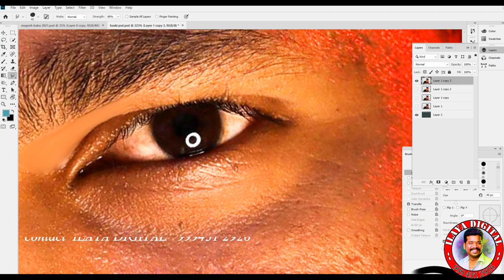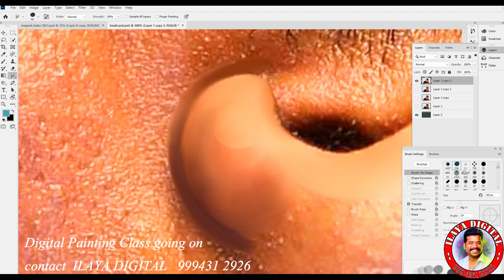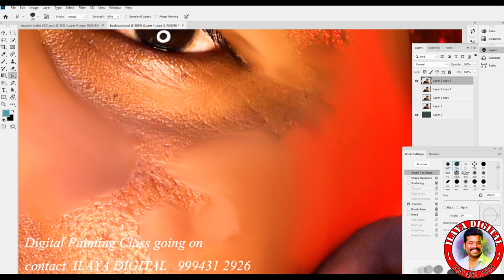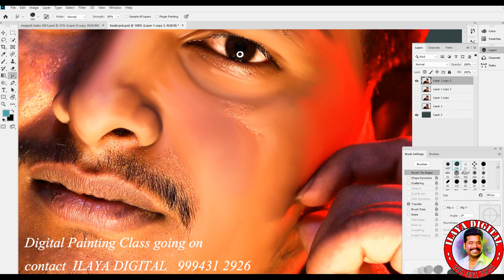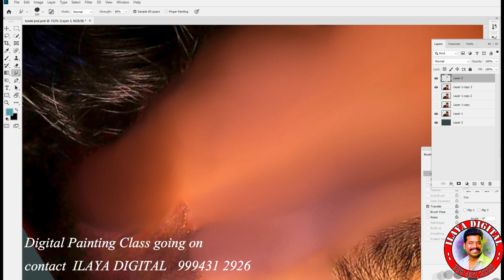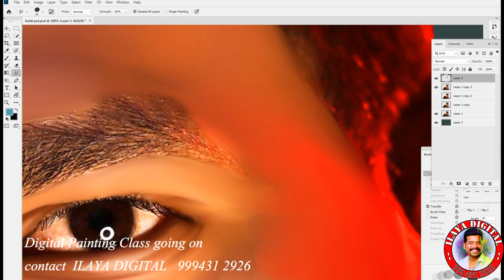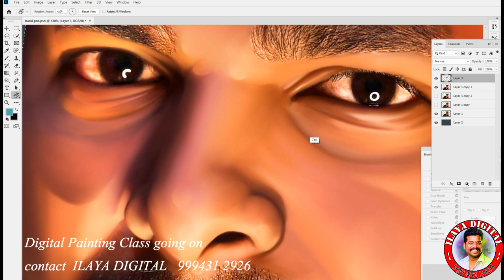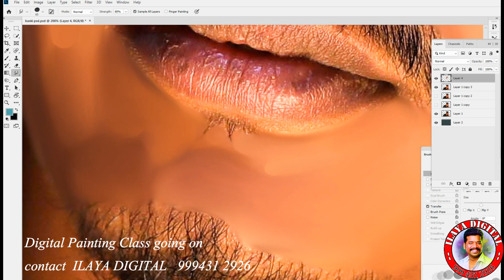Digital painting /Normal photo/ Oil Effect/Colour Corecttion/Hair Storke/Easy Way/ Full Video ....